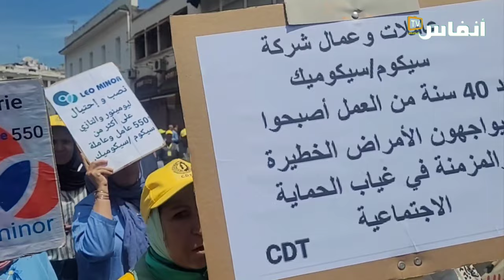صرخة نقابية.. الكلام الموزون يفضح التلاعب في شركة "سيكوميك" بمكناس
احتج بشدة عاملات شركة "سيكوميك" التي يوجد مقرها بمكناس خلال المسيرة الكنفدرالية التي تم منعها بالدار البيضاء، حيث تم استعمال حيل قانونية مبهمة لاستبدال الشركة القديمة بشبيهتها الجديدة، وإفراغها من ممتلكاتها تمهيدا لتصفيتها بأقل كلفة ممكنة، مع مباشرة تصفية الشركة الأم في صمت، وهو ما أدى إلى تسريح المئات من المستخدمات..